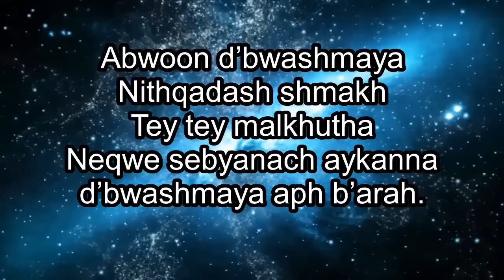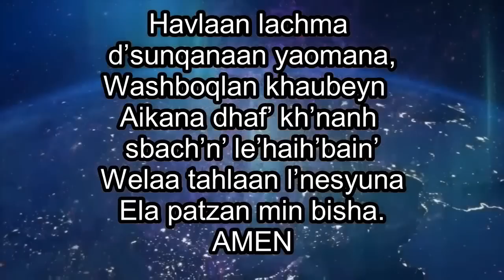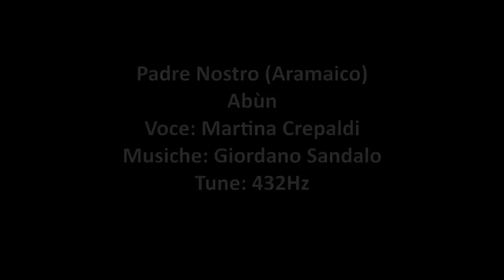ANNAMARIA BONA . EMANUELA GHIONI - STRUMENTI DI TRASFORMAZIONI DELLA NUOVA TERRA- REGISTRI AKASHICI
UNA BELLA CHIACCHIERATA  A CASA DI ANNAMARIA BONA